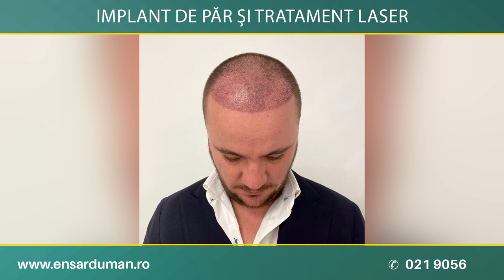AM FACUT IMPLANT DE PAR, IN TURCIA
“În urmă cu 10 luni, am decis să îmi fac implant de păr și după trei zile, am luat legătura cu un specialist Clinica Duman. M-am prezentat și am discutat cu domnul Duman și la nici două săptămâni am plecat în Turcia, pentru implant. (…) Am avut 8.300 de fire de pus, totul a durat undeva la 6 ore cu tot cu pauză. Seara, culmea, m-am plimbat prin Taksim! (…)
Mă simt mult mai tânăr, sunt minimum 5 ani. Puteți vedea pozele înainte/după! Sunt extrem de mulțumit de implant și de tratamentul cu laser pentru creșterea părului!”, mărturisește pacientul nostru Viorel Ilieș.

✪ 𝗡𝗢𝗨! 𝗗𝗲 𝗮𝗰𝘂𝗺 𝘀𝗶 𝗰𝘂 𝗽𝗹𝗮𝘁𝗮 𝗶𝗻 𝗿𝗮𝘁𝗲!
𝗖𝗹𝗶𝗻𝗶𝗰𝗮 𝗗𝘂𝗺𝗮𝗻 - 𝐒𝐨𝐬. 𝐍𝐨𝐫𝐝𝐮𝐥𝐮𝐢 𝟓𝟐, 𝘀𝗲𝗰𝘁𝗼𝗿 𝟭, 𝐁𝐮𝐜𝐮𝐫𝐞𝐬𝐭𝐢
☎️𝐏𝐫𝐨𝐠𝐫𝐚𝐦𝐚𝐫𝐢 𝐬𝐢 𝐢𝐧𝐟𝐨𝐫𝐦𝐚𝐭𝐢𝐢: 𝟬𝟮𝟭 𝟵𝟬𝟱𝟲